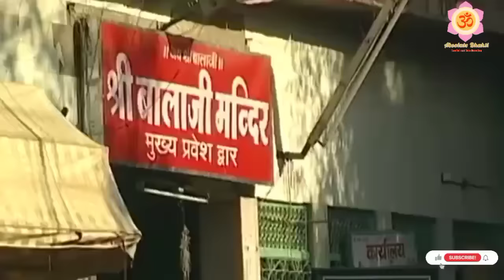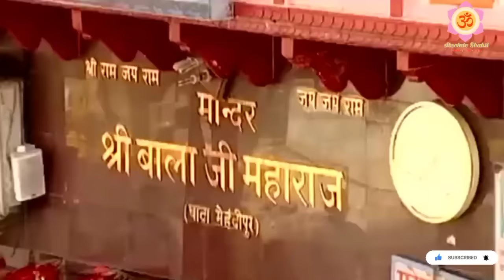Rakhwale Rakhwale Salasar Wale | Hanuman Bhajan Lakhbir Singh Lakha 2022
Rakhwale Salasar Wale Veeron Mein Veer Bajrangbali. Tuesday and Saturday Special Hanuman Bhajan. Share with 9 people and comment "Jai Shree Ram"